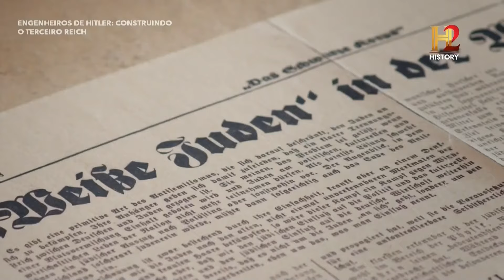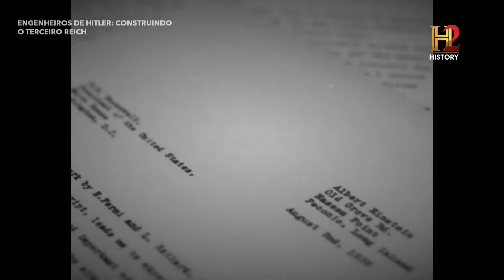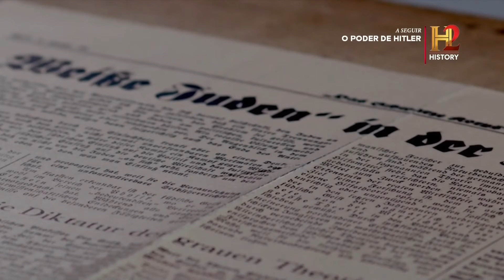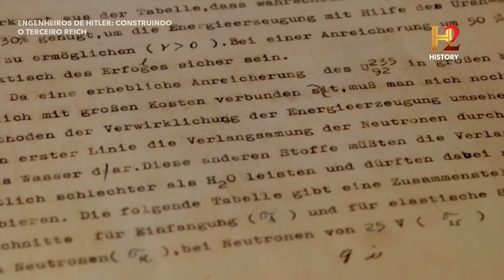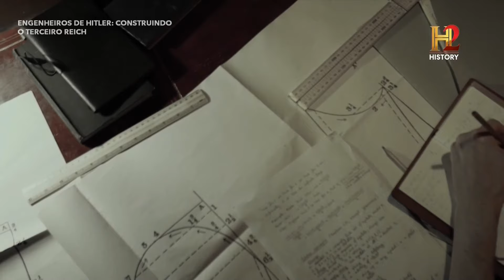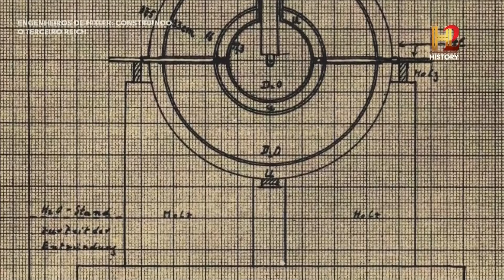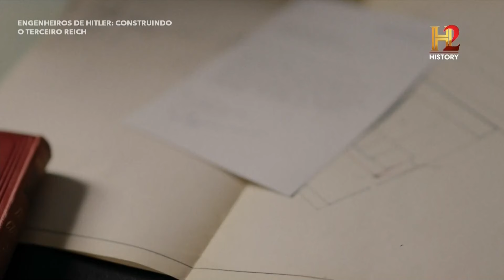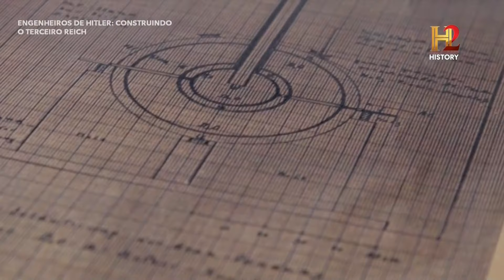Engenheiros de Hitler Construindo O Terceiro Reich Werner Heisenberg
Episódio 3 - Werner Heisenberg
Werner Heisenberg é um dos cientistas mais controversos do Terceiro Reich. Seu trabalho para construir uma bomba atômica fez dele um alvo importante dos Aliados. No entanto, suas motivações permanecem obscuras.